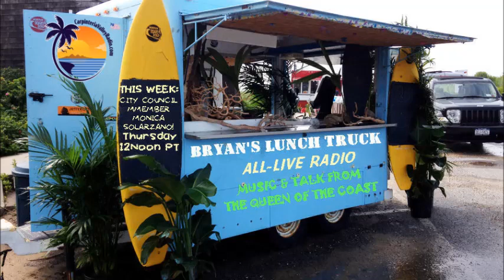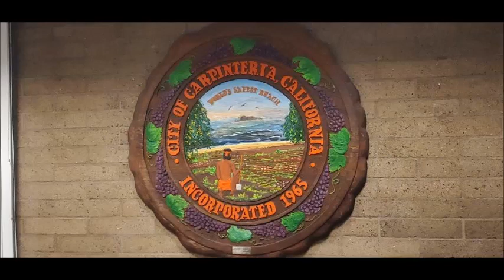Bryan's Lunch Truck June 1, 2023: Monica Solorzano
Bryan's Lunch Truck is Carpinteria's all-live radio show on Carpinteria Valley Radio., where this week host Bryan Mootz chats with City Council member Monica Solorzano about her career and her immediate concerns for Carpinteria. The show can be heard LIVE every Thursday at 12noon PT Music has been removed for YouTube rules.This program contains non-gratuitous adult language.